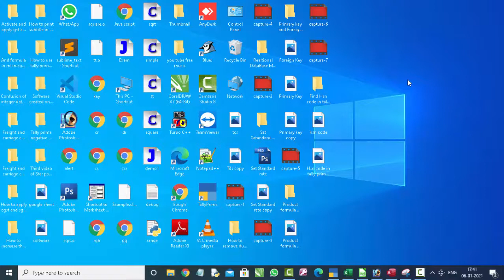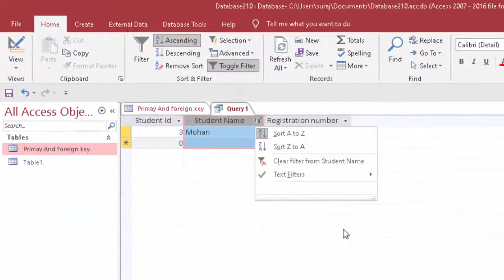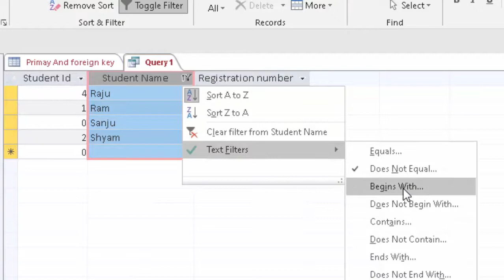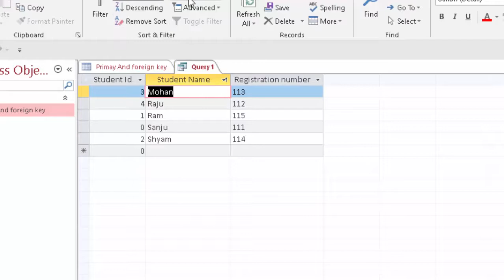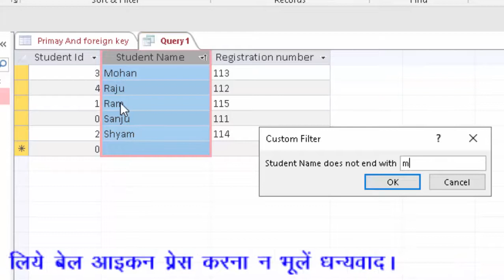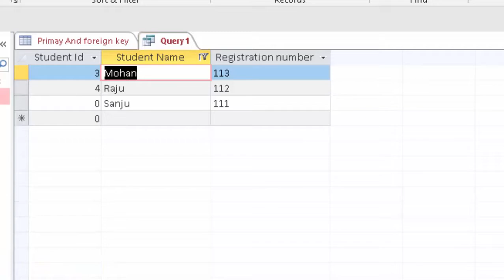Filter in Microsoft access in query in hindi and english